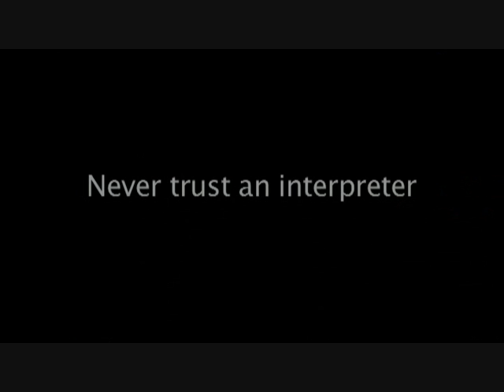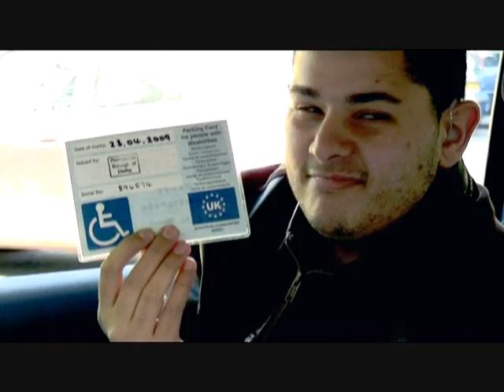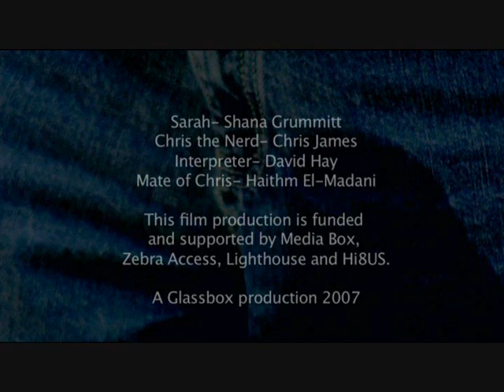Never Trust An Interpreter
When Chris the Nerd confesses to his mate that he has never been with a girl it sets off a disasterous plan to get his first succesful lay! Never trust an interpreter is a story of what can go wrong when you enlist the help of your friend and an interpreter for a date.